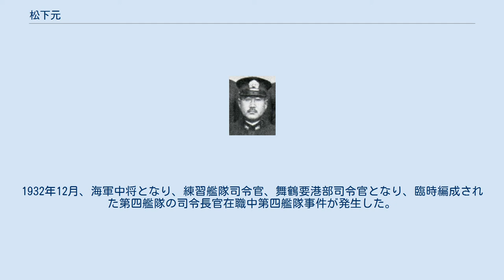松下元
松下元 松下元 松下 元（まつした はじめ、1884年8月10日 - 1953年12月1日）は、日本海軍の軍人。
海軍兵学校で教育に使われた「五省」の考案者として知られる。
 福岡県出身。
松下丈吉の長男として生れる。
中学明善校を経て、1903年12月、海軍兵学校（31期）を卒業し、翌年9月、海軍少尉任官。
日露戦争では「松島」乗組として出征し、日本海海戦では「八雲」乗組であった。
1910年5月、海軍砲術学校高等科を卒業。
「高雄」砲術長、「薩摩」分隊長、第1艦隊参謀などを歴任し、1914年5月、海軍大学校（甲種12期）を卒業した。
 「阿蘇」砲術長、艦政局局員、イギリス出張、第4戦隊参謀などを経て、1921年1月、海相秘書官兼副官となり、加藤友三郎大臣に仕えた。
「天龍」艦長、海軍省人事局第1課長、「金剛」艦長などを歴任し、1927年12月、海軍少将に進級。
 人事局長、第3戦隊司令官を経て、海兵校長となり「五省」を発案した。
1932年12月、海軍中将となり、練習艦隊司令官、舞鶴要港部司令官となり、臨時編成された第四艦隊の司令長官在職中第四艦隊事件が発生した。
その後佐世保鎮守府司令長官などを歴任し、1937年3月、予備役に編入された。